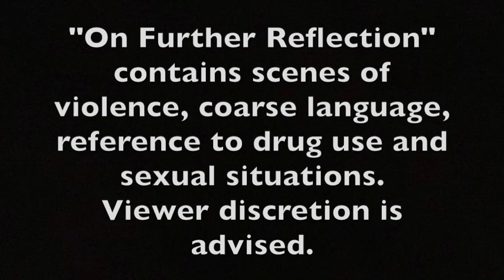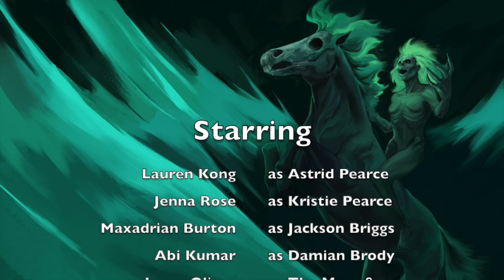On Further Reflection Full Feature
On Further Reflection is the fifth entry into the Full Moon Mischief anthology. It follows Astrid Pearce, a young woman who is being dragged along by her sister, Kristie, to an abandoned power station. There, Astrid, Kristie and Jackson (Kristie's boyfriend), discover the power station might not be completely abandoned, and they become trapped in a nightmare.

Written By: Jenna Oliver

Starring:

Lauren Kong as Astrid Pearce
Jenna Rose as Kristie Pearce
Maxadrian Burton as Jackson Briggs
Abi Kumar as Damian Brody
Jenna Oliver as Mare & The Weaver

"Wayward Dreamers" written, composed and performed by Ki Garland

Character Art: Aviakey

Key Art: Arthur Ikuta

Logos: blinddeafghost

Casting Director: Jenna Oliver

Sound Engineer: Jenna Oliver

Background Images and Videos:

Jenna Oliver